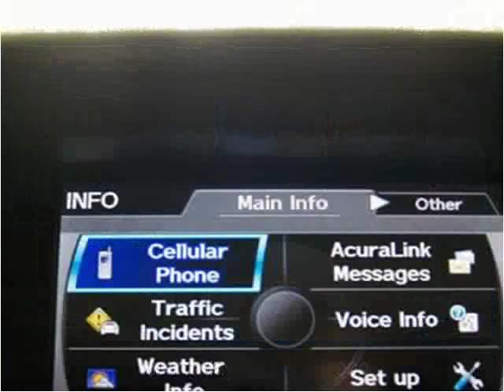2013 Acura ILX Used Cars Eden Prairie MN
This 2013 Acura ILX is available from iDeal Auto Imports LLC.